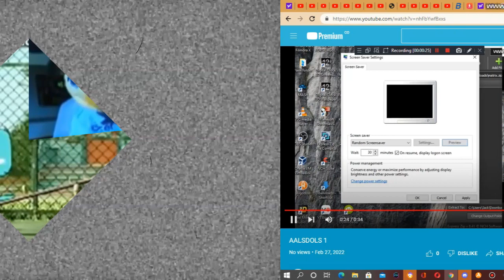Video Vs Round 10